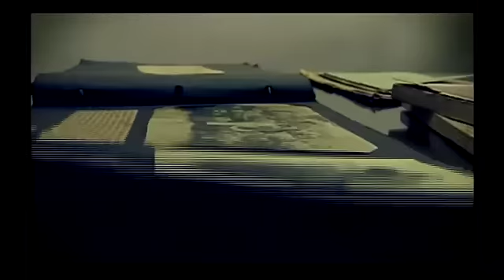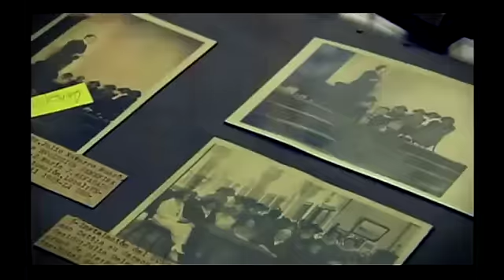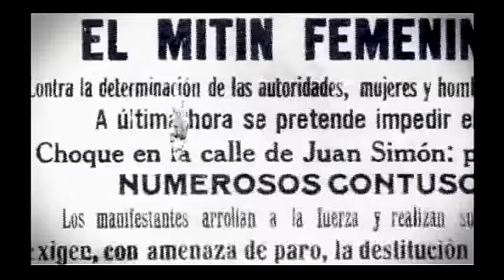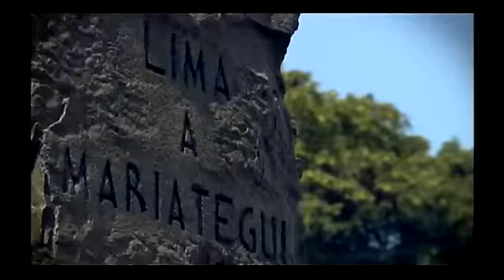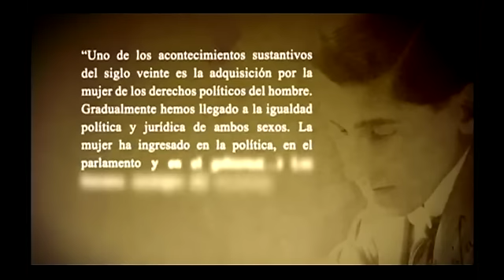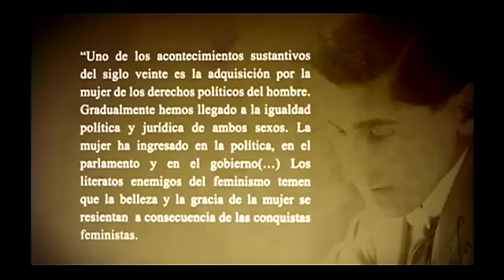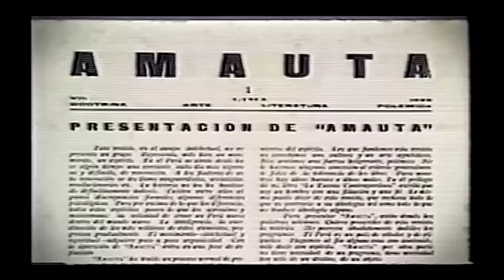SUCEDIÓ EN EL PERÚ - Sufragio femenino 2/4